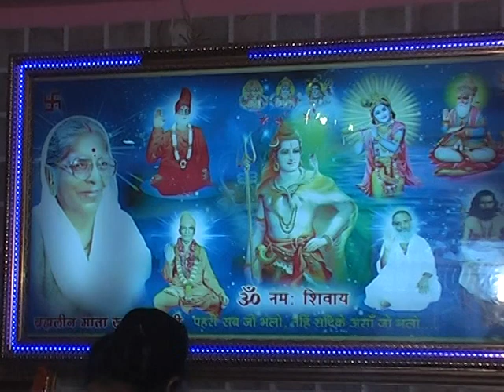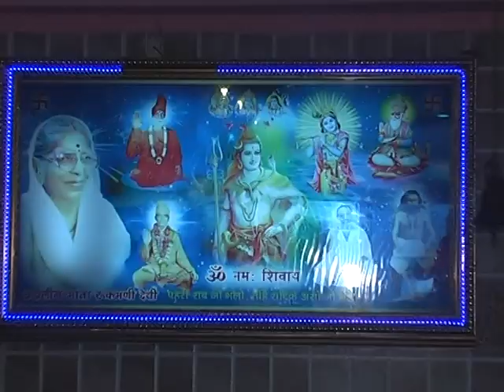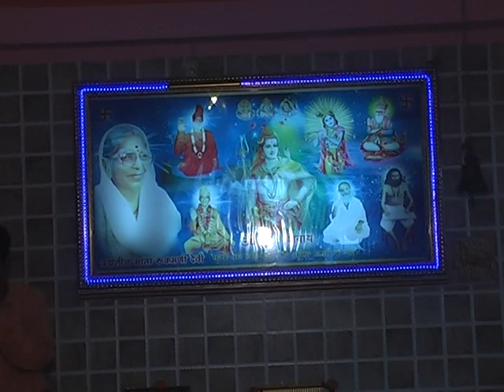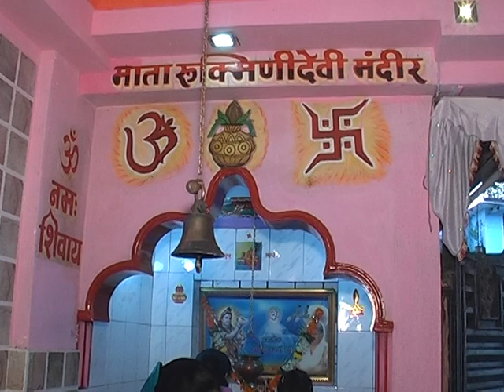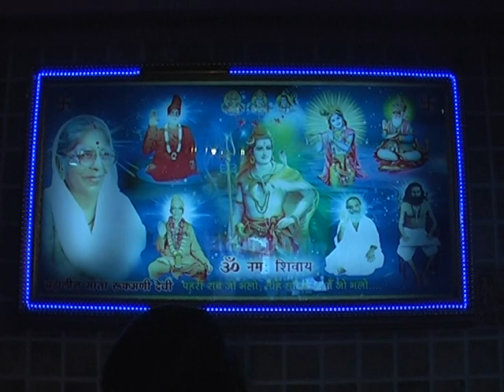Hik​ Jogan Aayee Mata​ Rukmanidevi Ji Baba Bholenath #!6 Somvar Udyapan Devas sindhi​​# Mela O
Hik​ Jogan Aayee Mata​ Rukmanidevi Ji Baba Bholenath #!6 Somvar Udyapan Devas sindhi​​# Mela OVTS 01 3 "Vasan Shah Datar Mookhe Pahinji Chadar Me Didi Heer Rohra BHagat Girdhar Mata Rukmanidevi Mandir VTS 01 2 Mata​ Rukmanidevi Pyare#SINDHI​ SONG Udyapan​ Devas Mata Rukmanidevi VTS 01 3 Sindhi​​ | Prakash Bhagat |Mata Rukmanidevi Mandir Baba​​ Bholenath Virat Udyapan VTS 01 1 Bhum​​ bhum bhole nath aayo Bhang​​ Teri Shiv nath ji ghoti na jaye - PRINCE KALI RAM SAI - MATA RUKMANIDEVI MANDIR UDYAPAN​​​ DEVAS 00098 Sai kaliram's Vasan​​​ Shah Darbar#Hazari​​​ Bholenath​​​ Baba #16 Somvar Udyapan​​​Mata​​​ Rukmanidevi Mandir 00097 -Deva Di Mahadev 16Somvar​​​Mansa​​​ VachaVirat||Kalash Yatra#Mata​​​ Rukmanidevi Mandir47 00047 Mata​​​ Rukmanidevi Mandir Ulhasnagar Baba Bholenath Shiv​​​ Palki Kalash Yatra​​​ iskcon​​​ kirtan |धार्मिक तीर्थ यात्रा Mata​​​ Rukmanidevi Mandir |ULhasnagar Sindhi Song | Bhajan-| Mata Rukmanidevi Mandir Mansa​​​ Vacha Vrat Katha Udyapan Devas मनसा वाचा व्रत कथा BHOLENATH​​​ BABA MANSA​​​ VACHA VIRAT​​​ KATHA​​​ ARTI​​​ MATA​​​ RUKMANIDEVI MANDER sindhi​​​ song JEEVAN​​​ TARANG ADYATMIK MONTHLY MAGAZINE & TV CHANNEL BLESSING​​​ OF HAJRA HAJUR MATA RUKMANIDEVI JI GADHINASHEEN​​​ DIDI HEER ROHRA MATA RUKMANIDEVI MANDER @Mata Rukmanidevi Samajik Sanstha R. .Bhai Saheb Deepak Rohra -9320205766..
Welcome to our Mata Rukmanidevi Samajik Sanstha Channel
For​​​ Promotion Of Sindhi Language Mata​​​ Rukmanidevi World Sindhi Sahitiya Kala Academy
Here you can find anything you want... videos like Motivational, Inspirational, Devotional, Spiritual
Sindhi Bollywood Videos, Sindhi Bhajans, Sindhi Songs, Sufi Kalams, Sindhi Kavi Sammelan, Mushaira & Sindhi Dramas etc.
Please join us at Mata Rukmanidevi Samajik Sanstha and let us together for humanity and make this world a beautiful place.
Please write to us as  DONOR |  VOLUNTEER  |  SUPPORT.
DEEPAK ROHRA : 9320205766 /  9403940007   INDIA  प्राथना ;  सतनाम सखी प्रेम प्रकाश मंडल के एवम संतो के अन्य वीडियो देखने के लिए चैनल को सब्सक्राइबर एवं शेयर करें जैसे हमारे सतगुरु के ज्यादा-से-ज्यादा वीडियो संगत तक पहुंचे यह भी एक सुनहरी सेवा का मौका है 🚩सतनाम सखी 🚩जय श्री कृष्ण 🚩🚩प्रेम प्रकाशी माता रुकमणी देवी जी🌹🎉💐🙏🏻🙏🏻 🚩🚩 माता रुकमणी देवी सामाजिक संस्था उल्हासनगर